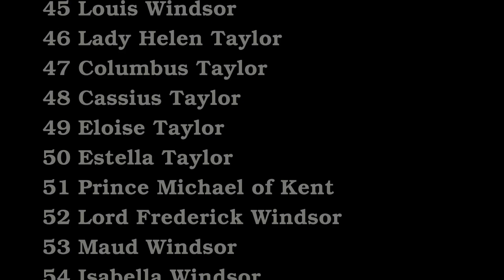the spare heir with the ginger hair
If Prince William dies, is Prince Harry the next in line to the throne? No! Harry is not the spare. Welcome to the wonderful and confusing world of royal succession. Oh and watch this to the end as you need to meet Tom. Tom has a stronger claim to the throne than even Prince Harry. So hang on to your crown and lets get into this!

Prince William (By Royal Navy - This file has been extracted from another file, OGL 3,

Sophia of Hanover (By Gerard van Honthorst - Art UK, Public Domain,

King George I (By Georg Wilhelm Lafontaine - Royal Collection Object 405247, Public Domain,

Henry VIII (By After Hans Holbein the Younger - eAHC0d0WiemXSA — Google Arts &amp; Culture, Public Domain,

Caroline of Brunswick (By Samuel Lane - National Gallery of Scotland, Public Domain,

Peter Townsend (By Daventry B J (Mr), Royal Air Force official photographer Public Domain,

Princess Anne (By Ian Livesey from England, UK - Someone enjoying a trip out with their sister in law (WCAS21), CC0,

Any content in this video was produced by me except for the bits that weren't. But if you are the original content owner and you want it taken down just tell me. I will not hesitate to remove it immediately. I really do not want to step on your toes.